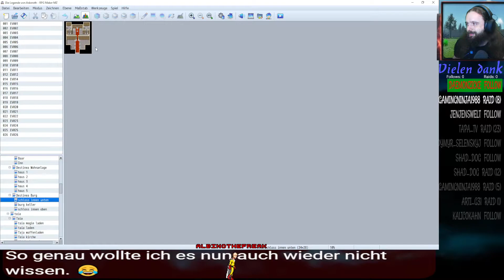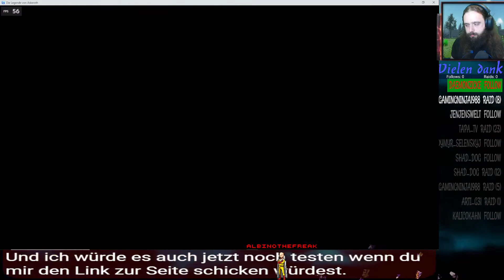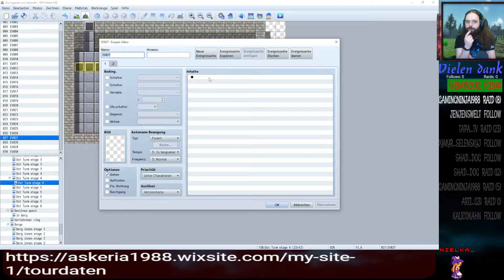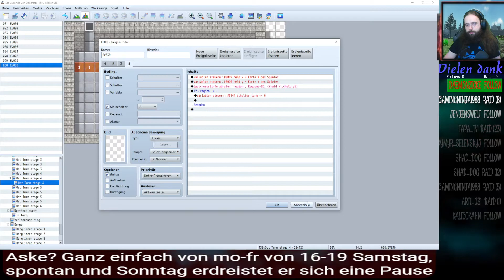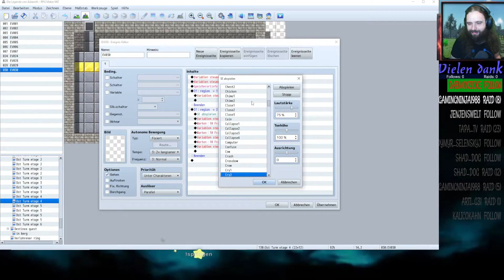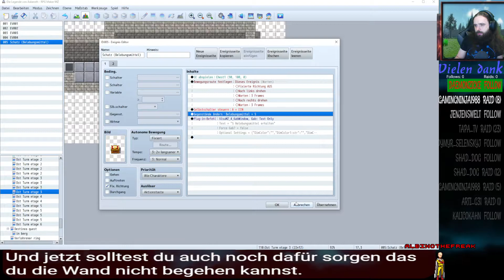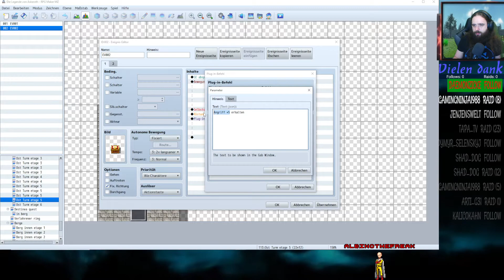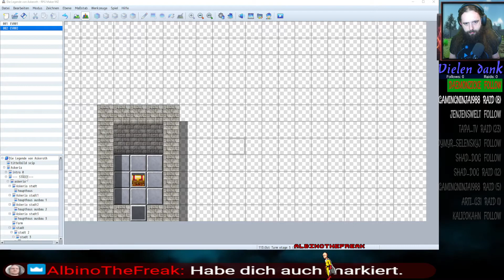rpg maker eigenes spiel erstellen 39